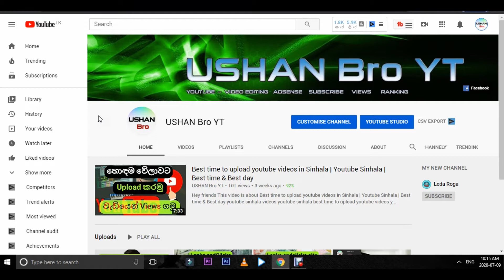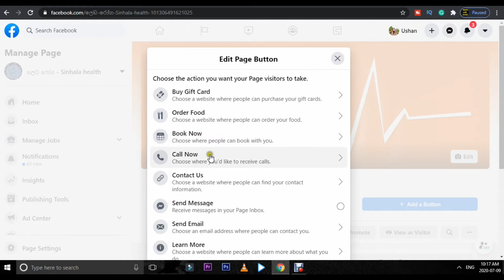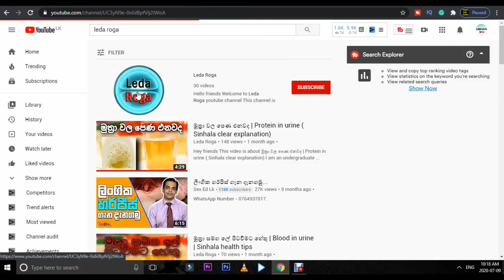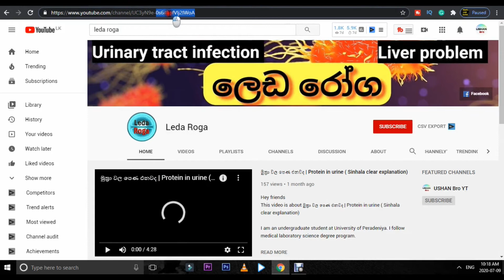Facebook page එකෙන් Youtube එකට traffic එක ගෙන්න ගමු | increase youtube views and subscribers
Hey friends😍
This video is about Facebook page එකෙන් Youtube එකට traffic එක ගෙන්න ගමු | increase youtube views and subscribers

My channel